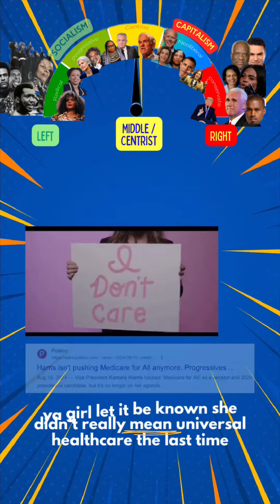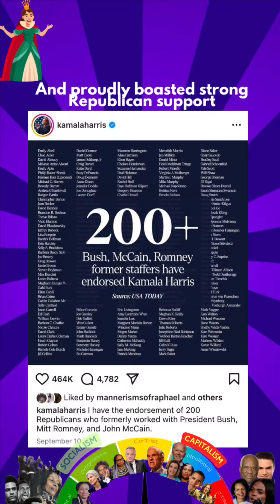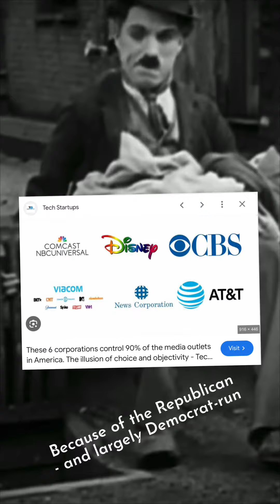Assessing Kamala’s Loss from a Radically Empathetic Perspective (PG-13)